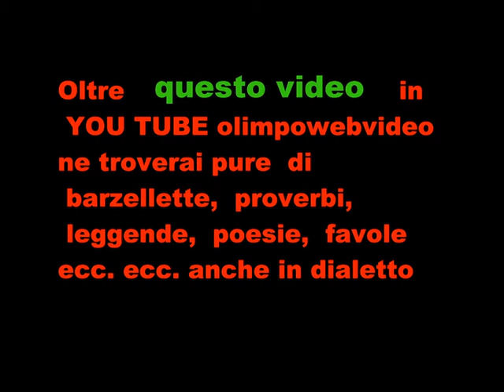Suoni d'inverno a Calusco d'Dadda del 12 2011 seguendo la stella file 237 3° video.wmv